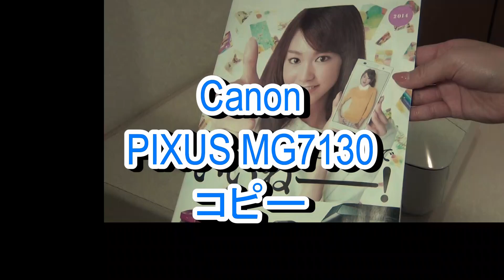Canon MG7130 コピー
関連：エプソン EP-806A、キャノン MG7130、ブラザー DCP-J952N を比較